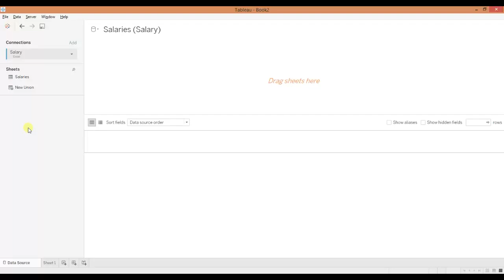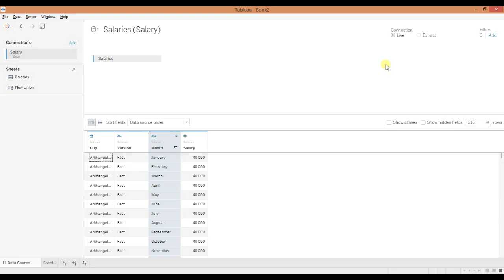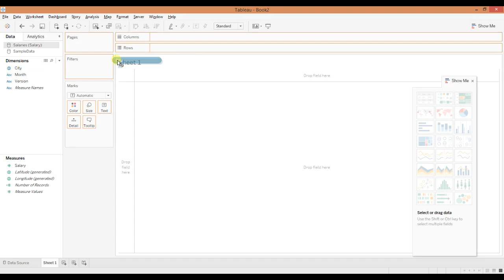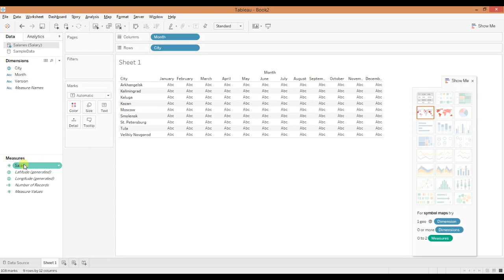Курс Tableau. Навигация по системе и создание первой таблицы Tableau. Уроки Светланы Соколовой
Tableau система бизнес-анализа - первое приложение и как работать. Полная информация на ответы на вопросы на форуме

tableau сводная таблица,
tableau шлюз,
tableau обновление данных,
tableau иерархия,
tableau календарь,
tableau поиск,
видео tableau,
tableau группировка,
tableau темы,
tableau шаблоны,
tableau яндекс метрика,
анализ в tableau,
tableau для интернет маркетинга скачать,
tableau описание,
данные для tableau,
tableau регистрация,
tableau уроки,
tableau обучение на русском,
ограничения tableau,
сколько стоит tableau,
tableau инструкция,
tableau яндекс директ,
tableau преимущества,
tableau кнопки,
tableau создать таблицу,
сервер отчетов tableau,
tableau россия,
tableau вход,
tableau презентация,
руководство tableau,
tableau русский язык,
как обновить tableau,
tableau desktop download,
tableau возможности,
tableau desktop обучение,
как установить tableau,
отзывы tableau,
tableau закладки,
tableau связь между таблицами,
tableau уникальные значения,
панель мониторинга tableau,